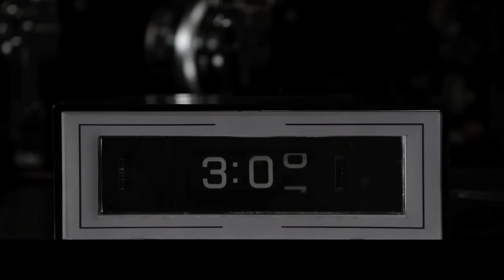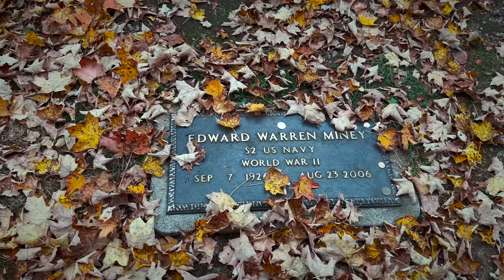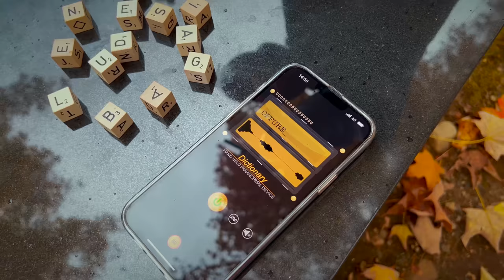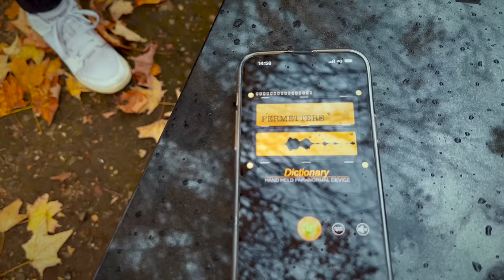NEL CIMITERO DI ED E LORRAINE WARREN ** CERCHIAMO UN CONTATTO **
ordinalo subito!!!

pitfamily​​​​​​​​​​​​​​​​​​​​​​​​​​​​ benvenuti ad un nuovo video del PIT : NEL CIMITERO DI ED E LORRAINE WARREN ** CERCHIAMO UN CONTATTO **
Oggi ci troviamo nel cimitero dove sono sepolti Ed e Lorraine Warren .
Ragazzi quello di oggi è un video davvero importante …. Io e debby abbiamo faticato molto a registrarlo , l’emozione era fortissima … Avevamo le lacrime agli occhi perché davanti a noi c’erano due punti di riferimento importanti … volevamo soltanto dirgli grazie e abbracciarli spiritualmente !!! Non ci dimenticheremo mai di questo giorno e di cosa ci è successo , sarà per sempre nei nostri cuori !
Thank you Ed & Lorraine .